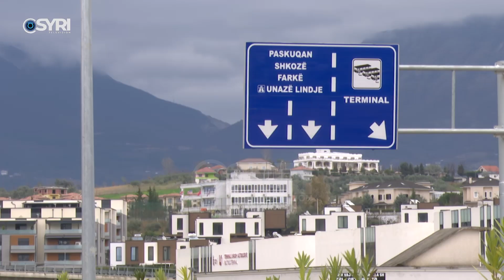Përgjaken rrugët e kryeqytetit, nga janari regjistrohen 566 aksident. Ja akset më problematike